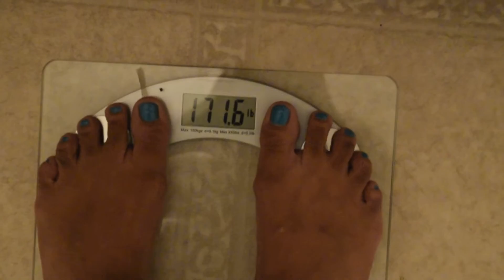SHRINK16 WEEK 3 WEIGH IN WEDNESDAYS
Starting Weight July 6, 2016 : 184.0 lbs
                                      Week 1: 182.6 lbs -1.4 lbs
                                      Week 2: 174.8 lbs -8.0 lbs
                                      Week 3: 171.6 lbs -3.2 lbs
Gotta keep goiiing!!! Just been working out hard and eating a healthy vegan diet..weight starting to melt off!
                               VAYUYAMA.BLOGSPOT.COM